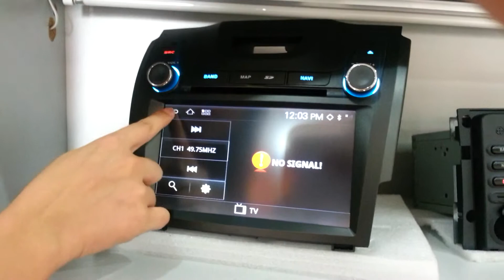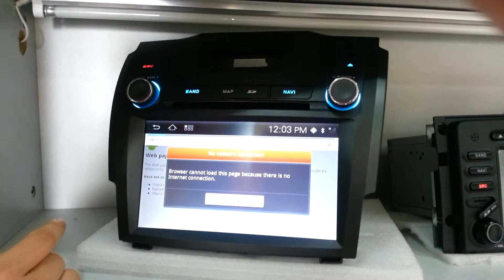Android 2 3 Chevrolet S10 Car multimedia with gps navigation 3g wifi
Skype: lsqstar14